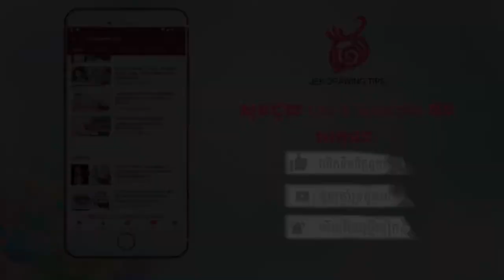Quick Pencil Portrait of King Norodom Sihamoni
How to Draw Toothless - The DreamWorks Dragon
drawing how to draw toothless easy step by step how to draw a dragon
painting drawing writnin photo pain by color#drawing by color#pain by pencils draw by pencils#